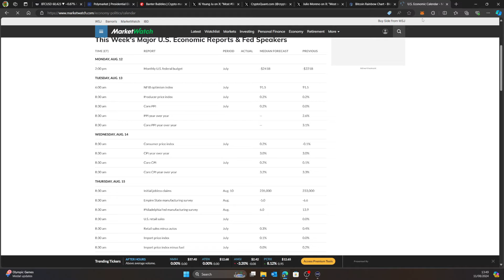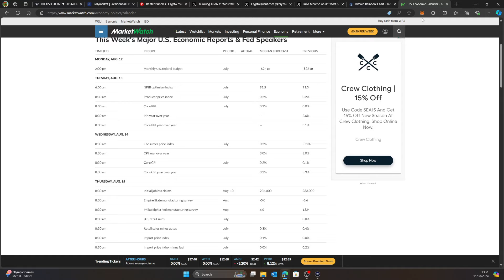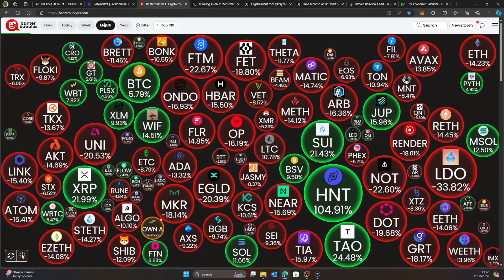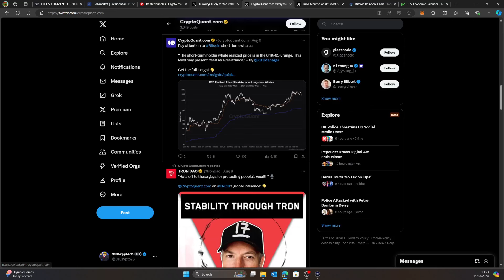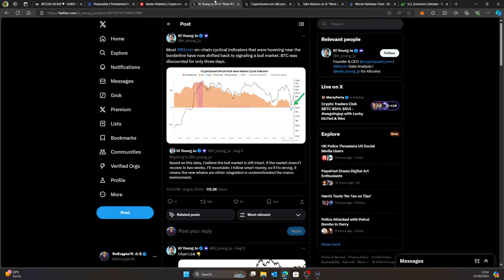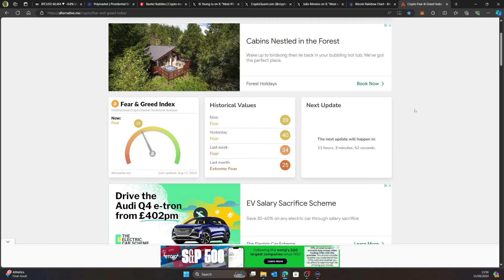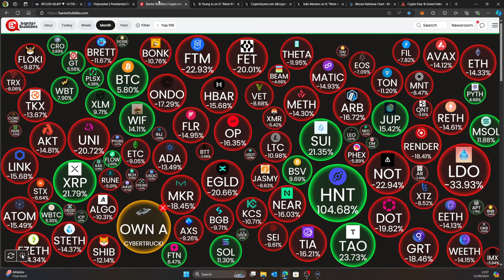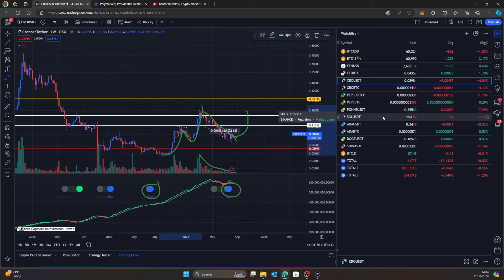THIS INDICATOR JUST SHOWN CRO COIN AND BITCOIN NEXT BIG MOVE!!! INVESTORS IS THE TIME TO BUY NOW!!!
IN THIS VIDEO WE ARE TALKING  CRYPTO & CRO COIN WHALES AND THE PRICE OF BITCOIN.